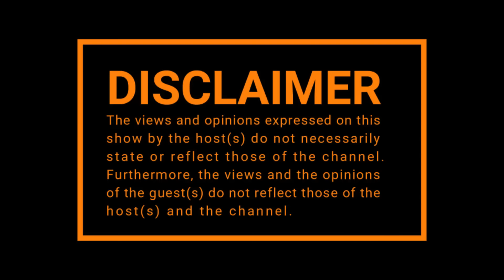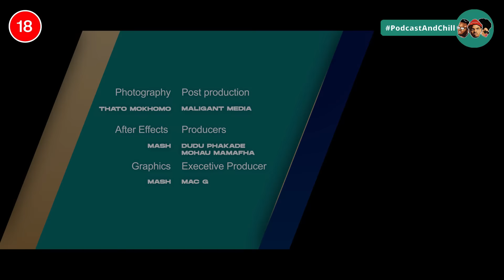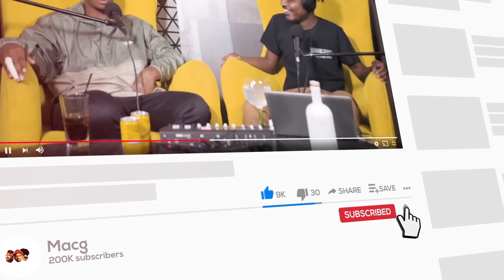Episode 281 | Zahara on Alcohol, Childhood, Being Signed, Tk Nciza and DJ Sbu, Grief, Nqaba Yam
🧑🏽 Host : @MacGUnleashed
👨🏽‍🏫 Co Host: @SolPhenduka
📸 Captured By: @maligantm_media.za
🔊 Sound:Ayaprow_biggfun